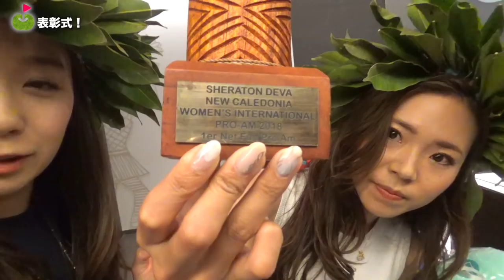りさちゃんバーディーどんだけ決めるの😮プロアマの結果は...？【じゅんりさニューカレドニア旅#8】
エア・カレドニア・インターナショナル航空

じゅんちゃんとりさちゃんがニューカレドニアに
ゴルフ旅行に行ってきました！

じゅんりさニューアカレドニア旅いかがでしたでしょうか？
感想待ってます！！

ーーーーー
アパレルここから予約できます↓

ーーーーー